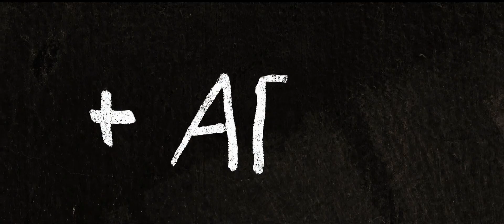Bow and Arrow Entertainment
Bow and Arrow Entertainment, a multifaceted production company focusing on creating content for films, television, documentaries, and the web.